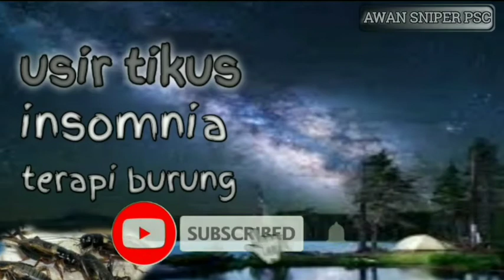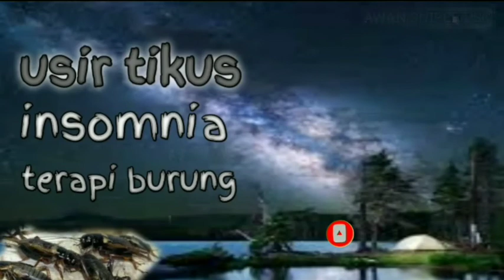Suara jangkik pengusir tikus pengantar tidur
MP 3 suara jangkik pengusir tikus pengantar tidur ini sangat cocok di gunakan untuk usir tikus susah tidur dan masteran burung